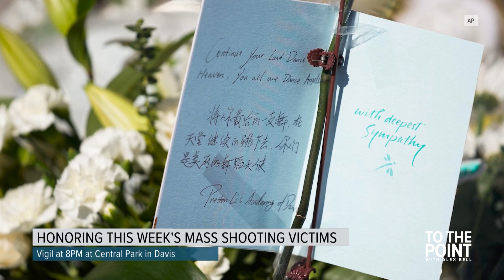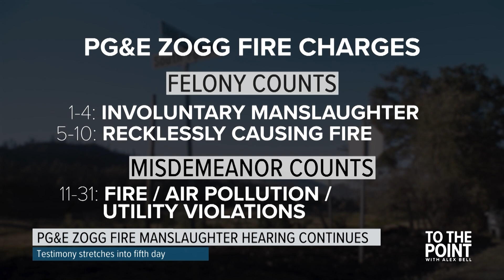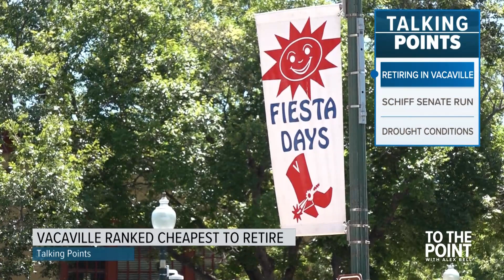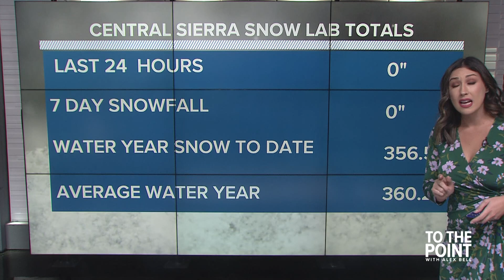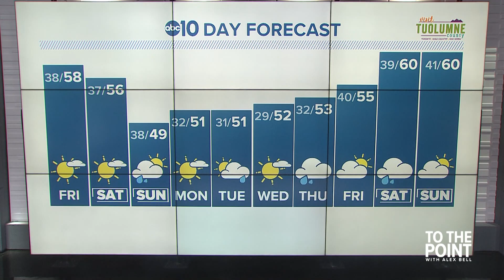Lessons learned in California's mass shootings | To The Point full show (Jan. 26)